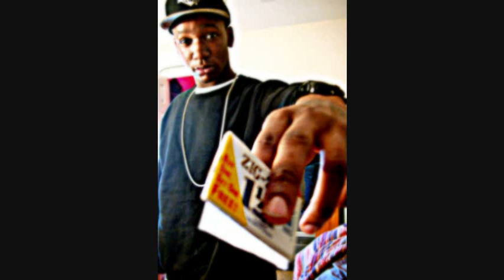LOUD IN MY HEAD - SHUN DICE AND JIGSAW JIZZLE